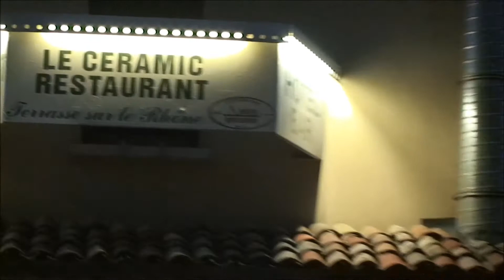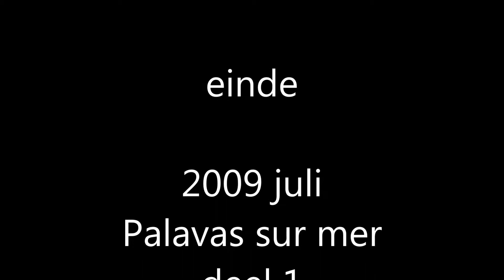2009 juli Palavas sur mer deel 1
2009 juli   Palavas sur mer   deel 1